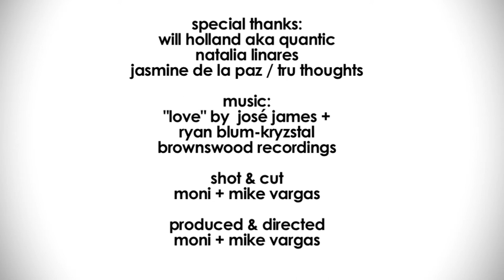Quantic, Musician + Record Collector :: 120 Secs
Musician and record collector, Will Holland, aka Quantic, muses about the collaborative process of recording music and the importance of vinyl recordings for its preservation.